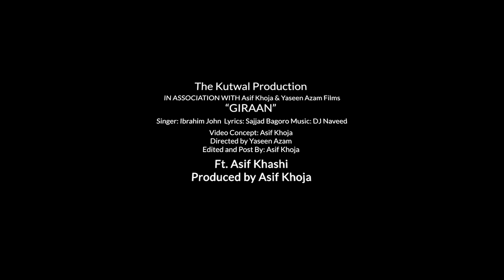GIRAAN -Ibrahim John II Ft. Asif Kashi II Shina Song 2023 II Lyrics Sajjad Bagoro & Music DJ Naveed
GIRAAN: A song with the theme of "Loneliness" and "Exhaustion".
Singer: Ibrahim John
Lyrics: Sajjad Bagoro
Video Concept: Asif Khoja & Asif Kashi
Directed by: Yaseen Azam
Edited and Post: Asif Khoja
Produced by: Asif Khoja
Graphics: Nisar Khoja
Record Label. The Kutwal Production

Rights for Worldwide and Online distribution are reserved by The Kutwal Production Inc.